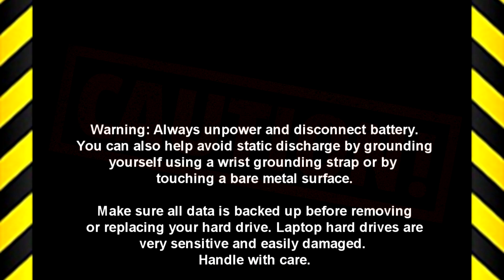Dell Inspiron 15 5558 (P51F001) Display Hinges How-To Video Tutorial